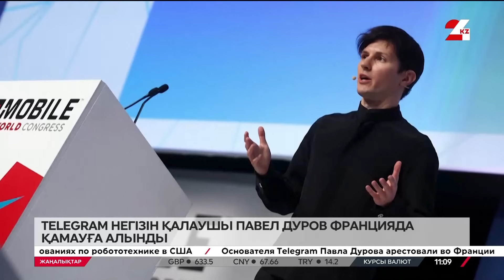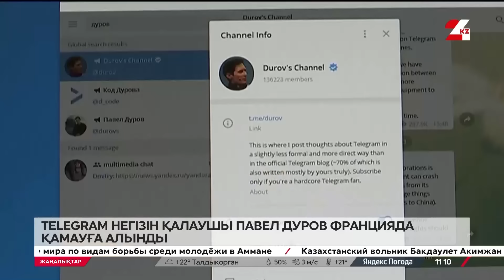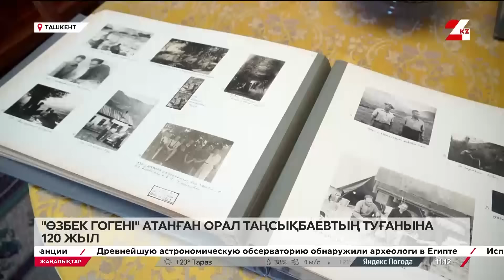25 тамыз 2024 жыл - 11:00 жаңалықтар топтамасы